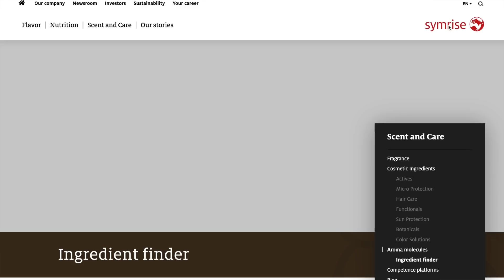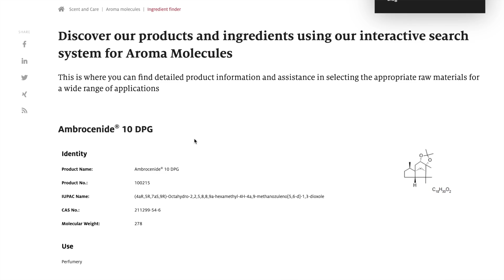NEW CARTIER PASHA DE CARTIER PARFUM FRAGRANCE REVIEW | BOOZY ORIENTAL FOUGERE | 2020 BEST SO FAR!?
Cartier Pasha De Cartier Parfum Fragrance Review | Boozy Oriental Fougere | Best Of 2020 So Far?

Is Cartier Pasha De Cartier Parfum the best men's release of 2020 so far? Well, I think so as I'm digging this one a lot. It's not only a Fougere but also an Oriental and throw in some Boozy touches and wonderful soft sandalwood and you have a great men's classy masculine release that not only touches on the classics but also makes those classic touches very modern. Have you tried Cartier Pasha De Cartier Parfum? Do you like Cartier fragrances?

Cartier Pasha De Cartier Parfum
Year Of Release: 2020
Perfumer: Mathilde Laurent
Price/Size: 100ml/$123
Style: Oriental Fougere
First Pasha de Cartier Launched in 1992

Cartier Pasha De Cartier Parfum Notes: Ambrocenide, Sandalwood, Liquor, Patchouli, Labdanum, Balsam Fir, Tonka Beans, and Benzoin

Cartier Pasha De Cartier Parfum Accords: Woody, Balsamic, Warm Spicy, Aromatic, Amber, Sweet-Spicy

What is Ambrocenide?
AMBROCENIDE (Symrise) a very sharp ambery, woody-ambery, powerful woody-ambery note, slightly peppery with hints of muskiness and animalic ambergris.
According to Symrise:
powerful and long-lasting top to base booster; lends power to woody and ambery accords; gives volume and strength to floral heart notes; enhances citrus and aldehydic notes at low use level; propels musk notes to be perceived in the top note

Cartier Pasha De Cartier Parfum Fragrance was purchased by me with my hard-earned money for this and future review videos on Smelling Great Fragrance Reviews. The views and opinions for Cartier Pasha De Cartier Parfum Fragrance are my own. If you're curious to try Cartier Pasha De Cartier Parfum Fragrance please buy or obtain samples/decants prior to purchasing a full bottle. Fragrances I like you might not like and vice versa, so I cannot guarantee you will react to this fragrance as I have.